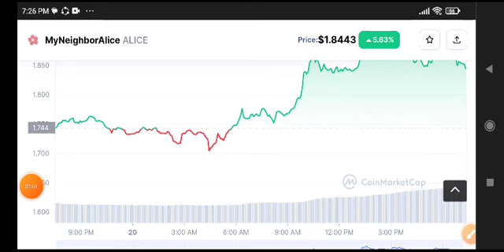Alice News Today! Alice coin Price Prediction Today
Queries Solved:
1.  today target
2.  price today
3.  price prediction
4.  token today target